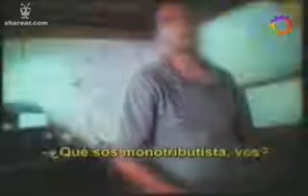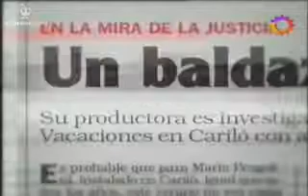TVR 06 - Guerra de canales [18-III]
Tema del informe:
Algunos hombres buenos - Los Rodríguez